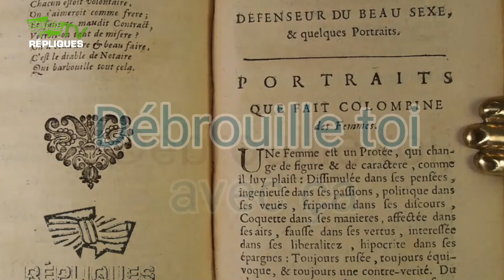L'histoire de l'improvisation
L'improvisation de ces origines à nos jours - partie 2